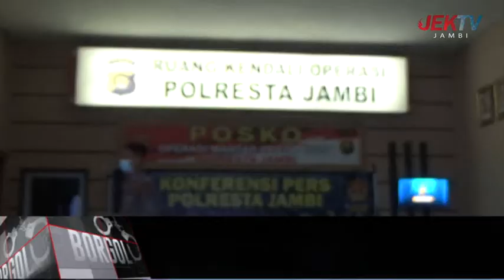POLISI TANGKAP PENYIRAM AIR KERAS HINGGA KORBAN TEWAS